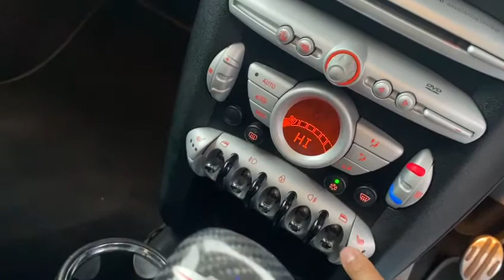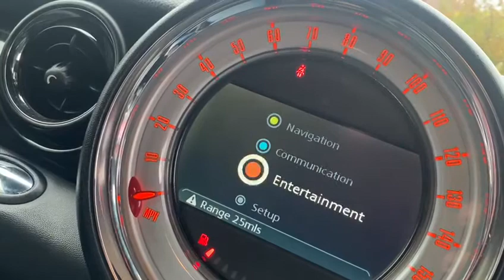MINI Hatch 1.6 John Cooper Works 3dr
Here At Radley Motor Company, We Are Happy To Offer You Another Perfect Example 2009 (09) MINI Hatch 1.6 John Cooper Works 3dr Having Covered 87000 miles., DRIVES SUPERB LOOKS GOOD MUST VIEW, 6 MONTHS RAC PLATINUM WARRANTY+12 MONTH RAC RESCUE & RECOVERY, Upgrades - Automatic Air-Conditioning, Basic Bluetooth with USB, Bi-Xenon Headlights, Metallic Paint, Sports Suspension, Mirror Caps in Body Colour, Heated Mirrors/Windscreen Washer Jets, Warning Triangle and First Aid Kit, Universal Remote Control, Voice Control, Seat Heating for Driver/Passenger, Satellite Navigation System (Chili), Satellite Navigation System, Passenger Seat Height Adjustment, Multi-Function for Steering Wheel, Full Bluetooth Telephone Prep./USB Audio (Chili), Full service history, Black Full leather interior, Standard Features - YES This vehicle is ULEZ compliant, This Vehicle Is Ultra Low Emission Zone charge exempt, Full Service History, 6 Months RAC Platinum Warranty, 12 Month Complimentary RAC Rescue & Recovery, 6 Speed, Front And Rear Parking Sensors, Sat Nav, Bluetooth Hands-Free Kit, USB and AUX Connectivity, Xenon Head Lights, Full Black Leather Interior, Front Heated Seats, 17in Cross Spoke Challenge Light Alloy Wheels with Runflat Tyres, Climate Control, Air Conditioning, Radio BOOST CD with AUX-In Connection in Centre Console Storage Compartment, Runflat Indicator, Passive Monitoring, Window Lifts, Electrical, with Trap Release for Drivers and Front Passengers Sides, Including One - Touch Down and One - Touch Up Functions on Drivers and Front Passengers Sides, Electric Door Mirrors, Sun Protection Glazing, Green, Including Laminated Glass Windscreen, Information Display, Alarm (Thatcham CAT1), Start/Stop Button, 2 Keys, Remote Central Locking, Power Steering, Multi Function Steering Wheel, 3-Spoke Leather Steering Wheel, Centre Console, Cupholders, Two in Front, One in Rear, Foldable and Divided Rear Backrest (50% - 50%), Front Sport Seats, Heated Rear Window, with Automatic Deactivation, Speakers, Sports Steering Wheel, Mechanical Seat Adjustment Including Seat-Height Adjustment for Drivers Seat, Steering-Wheel Column Adjustment, Mechanically in Height and Length, Sun Visors, with Integrated Vanity Mirror on Drivers and Front Passengers Sides, Antilock Braking System (ABS) with Cornering Brake Control (CBC), Child Seat ISOFIX Attachment, Anchorages for Up to Two ISOFIX Child Seats on The Rear Seat Bench, Drivers Airbag, Dynamic Stability Control (DSC), Dynamic Traction Control (DTC), Electronic Brake Force Distribution Control, Electronic Power Steering Speed-Related, Front Passengers Airbag with Passenger Airbag Deactivation Switch, Headrests, for All Seats, Manually Adjustable, Head Airbags, Immobiliser (Thatcham CAT1), Pyrotechnic Belt Tightener and Belt Limiter for All Seats, Side Airbags, Third Brake Light, Body Coloured Bumpers, Exterior Mirrors, Aspheric, on Drivers and Front Passengers Sides, Electrically Adjustable, Rear Roof Spoiler, Rear Window Wash/Wipe, Interior Surface Piano Black, Outside Temperature Indication, Very Clean, A Good Genuine Example, All Cars Are HPI Checked, Finance Can Be Arranged, Major Debit, Credit Cards And Bank Transfers Accepted, Over 20 Years Experience In The Motor Trade. WE ARE BASED AT GARRETTS GREEN BIRMINGHAM. 4 seats, Metallic BLUE, Only 5 minutes From junction 6, M42 .5 minutes from Birmingham Airport & NEC,